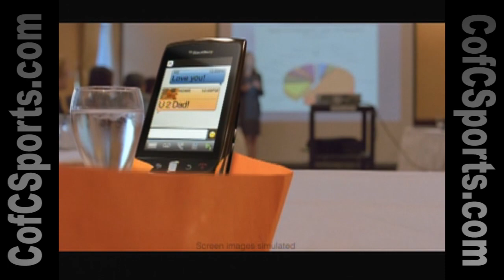Bobby Cremins Television Show - Episode 5